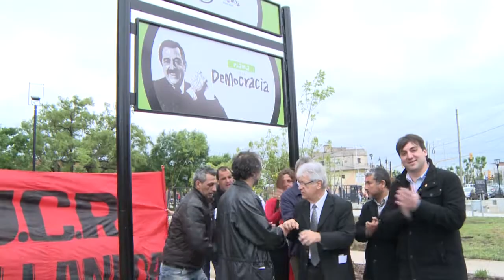Avellaneda Informa - Programa 15 / Ciclo 2014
Temas tratados:

Programa Botón de Alerta: El intendente Ferraresi junto al Vicepresidente Ejecutivo del Banco Provincia, Nicolás Scioli, presentaron el nuevo centro de monitoreo del programa.

Plaza de la Democracia: fue inaugurada en Güemes al 800 y en la ocasión cientos de vecinos asistieron al descubrimiento de la estatua en homenaje al ex presidente Raul Alfonsín.

Ferraresi y Casal entregaron 170 escrituras: fue en un acto realizado en la Casa del Bicentenario. Con estas nuevas escrituras ya se superaron las dos mil en los últimos años.

Tu Viaje Solidario: cientos de estudiantes de las escuelas públicas de Avellaneda reunidos en el Polideportivo Gatica recibieron los vouchers para poder concretar sus viajes de egresados.